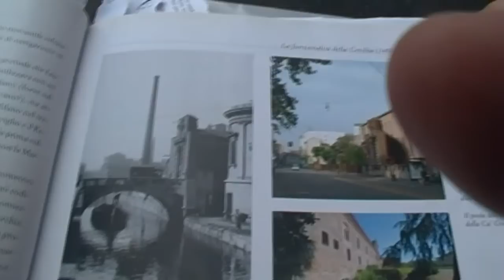Entrata Cà Granda dal ponte del Naviglio, Milano